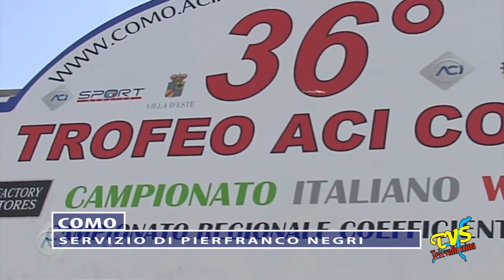COMO - 36° RALLY ACI COMO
Como - 24 Ottobre 2017

Con la vittoria di Albertini – Fappani su ford Fiesta WRC si è concluso il 36° trofeo Aci Como, che ha visto i concorrenti impegnati in quattro passaggi all’interno del triangolo Lariano, nella giornata di venerdì scorso con le prove Nesso – Zelbio e Ghisallo da ripetersi due volte. Il Rally era articolato su tre competizioni, il 36° trofeo Aci Como WRC, il 4° rally nazionale Aci Como vinta da Tenca  e il 1° Rally storico Aci Como vinto da De Zanche. A Bellagio i concorrenti del Rally WRC e Storico hanno effettuato un’assistenza di 10 minuti per montare i fari supplementari in vista dei passaggi serali.